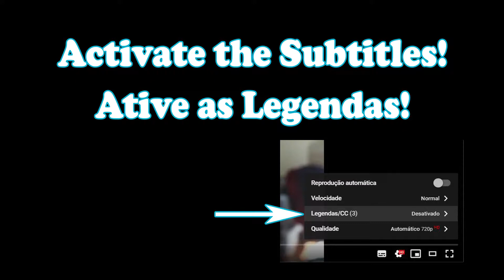I WAS AT THE HOSPITAL (but I'm a clown)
Hey all! I'm a medical clown (in training). These are my thoughts regarding my recent hospital stay (as a patient)